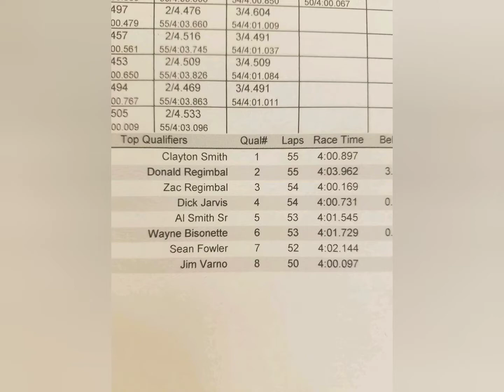2019 season highlight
With 2020 right arround the corner I just wanted to look back at 2019 and boy was it amazing.